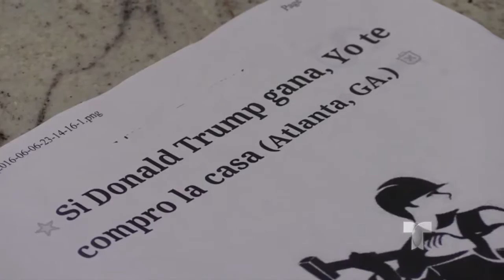ANUNCIO EN CONTRA DE INCUMENTADOS SE APODERA DE LAS REDES - REPORTERO LUIS ESTRADA